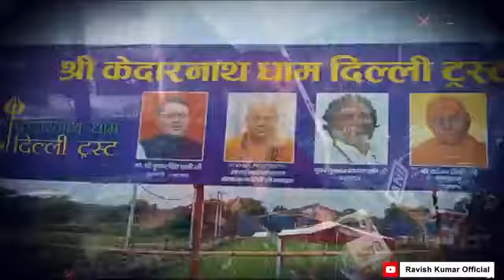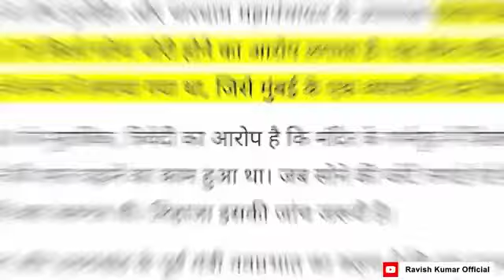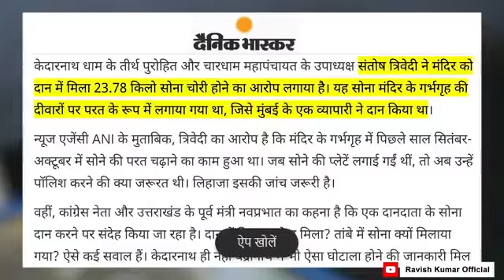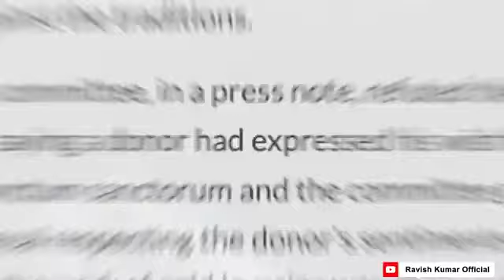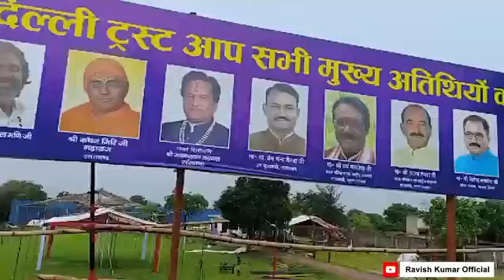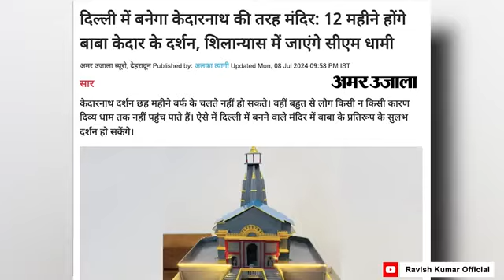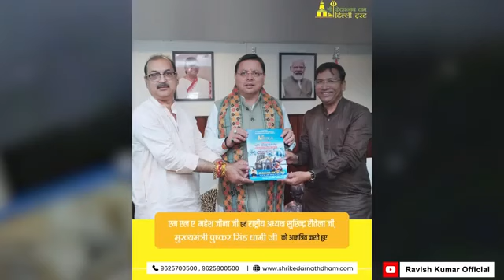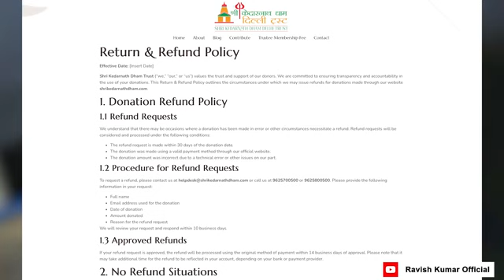Kedarnath Dham से 228 Kg सोना गायब होने का गंभीर आरोप Shankracharya ने लगाया, सरकार जवाब देगी?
228 किलो सोना ग़ायब होने के आरोप के बाद क्या केंद्र सरकार जांच कराएगी? एक साल से सोना ग़ायब होने के आरोप लग रहे हैं। राज्य सरकार ने अपने स्तर पर जांच की है लेकिन शंकराचार्य ने नए सिरे से आरोप लगाकर इस मामले को नया मोड़ दे दिया है।दिल्ली में केदारनाथ धाम का प्रतीकात्म रुप बन रहा है लेकिन जब इसका शिलान्यास हुआ तो इसके प्रचार और खबरों में धाम का ही इस्तेमाल होता रहा। इससे संदेश गया कि केदारनाथ धाम का विकल्प बन रहा है। इस पर भी शंकराचार्य ने आपत्ति जताई है। देखिए वीडियो।
latest news

kedarnath के श्रद्धालु इस बार से शंकराचार्य की मूर्ति का भी कर सकेंगे दर्शन, जानें मूर्ति की खासियत

Watch: PM Modi unveils 12-ft Shankaracharya Statue, offers prayers at Kedarnath Temple

Kedarnath में Adi Shankaracharya की भव्य मूर्ति का PM Modi ने किया अनावरण, क्यों खास है मूर्ति ?
news
Aaj tak live
BJP
Narendra Modi
News
Pm modi
Rahul gandhi
congress
daily news
donald trump
europe
global national
god
hathras case
hindu
hinduism
hinduism explained
india-russia summit in moscow
kedarnath
kedarnath temple
live news
narendra modi
pm modi
spiritual awakening process
spirituality
stages of spiritual awakening
swami avimukteshwaranand
today news
trending
trending news
viral